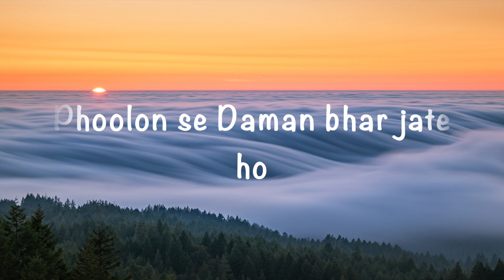Kaise Karoon Main BaBa Lyrics, Tera Shukriya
Song: Kaise Karoon Main BaBa
Artist: Sunaina Setia
Album: Kaise Karu Mai Brahmakumaris
Licensed to: Godlywood Studio